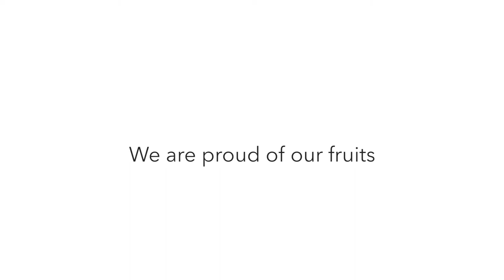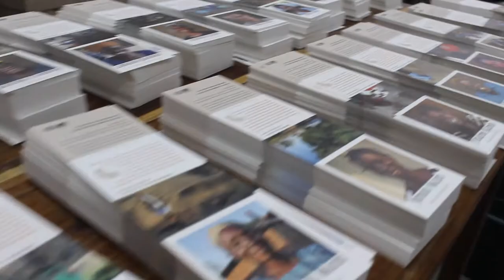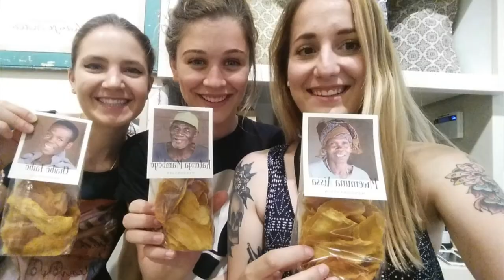Creating Shared Value: Global Farmers Market